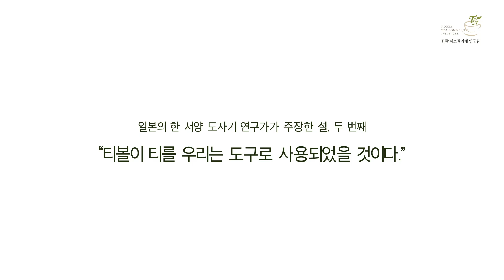홍차 찻잔에 숨겨진 이야기/ 홍차 마스터 과정 / Story behind Tea Cup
안녕하세요, 홍차언니입니다.
오늘은 홍차의 역사 중, 홍차 찻잔에 숨겨진 이야기를 소개해 드릴게요.

일본의 한 서양 도자기 연구가가 주장하는 설(說)
'유럽에서 티(Tea)를 찻잔 받침에 부어 마신 이유는?'

1. "찻잔(티볼)이 뜨거워서 손으로 잡기 힘들었을 것이다."
- 당시 찻잔이었던 티볼은 손잡이가 없었음
- 찻잔 받침의 가장자리와 밑부분이 잡기 편해서 입에 가져가는 동작도 자연스러웠을 것임

2. "티볼이 티를 우리는 도구로 사용되었을 것이다."
- 당시 찻주전자는 누구에게나 보급되지 않았음
- 찻주전자가 없는 사람들은 티볼에 티를 우렸고 찻잎과 찻물을 분리시키기 위해 찻잔 받침을 사용함
- 그 증거로, 티볼에 남아있는 '스푼 흔적'을 이야기 함

※ 찻잔에 대해 더 궁금하거나 자세히 알고 싶으시면 아래 참고문헌을 참고해 주세요.
(참고문헌 : '홍차 속의 인문학', '영국 찻잔의 역사, 홍차로 풀어보는 영국사')
※ 사진 자료는 위 참고 문헌에서 사용했습니다.

누구나 쉽고 재밌게 배울 수 있는, 클래스있는 홍차클래스.
한국티소믈리에연구원에서 인기 강사로 활동 중인 홍차언니를 통해 맛있는 티를 즐겨보세요.

"티소믈리에 / 티블렌딩
티 전문가 과정에 도전해보세요!"